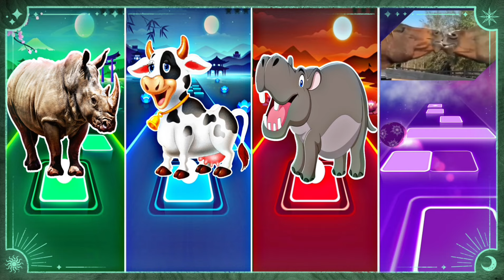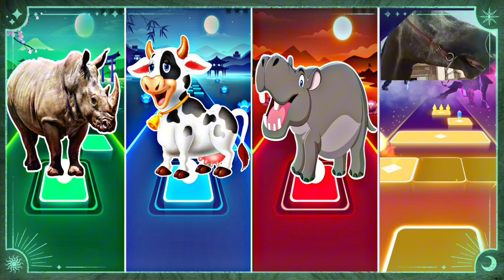Funny Zebra🆚 Funny Tiger🆚 Funny Deer🆚 Funny Goat🆚 Funny Rhino 🆚 Funny Cow 🆚 Who Will Win?